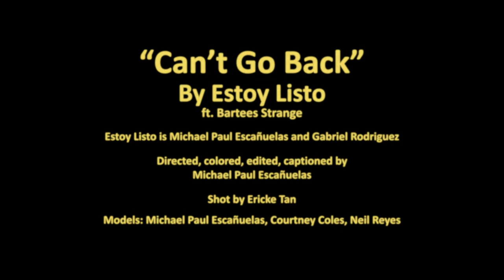Estoy Listo - "Can't Go Back" ft. Bartees Strange (Official Lyric Video)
Estoy Listo is Michael Paul Escañuelas and Gabriel Rodriguez

More music from Bartees Strange: barteesstrange.bandcamp.com

Directed, colored, edited, captioned by Michael Paul Escañuelas
Shot by Ericke Tan
Models: Michael Paul Escañuelas, Courtney Coles, Neil Reyes

Filmed in Historic Filipinotown within Los Angeles, California

Special thank you to my friends and family for helping make this project possible.